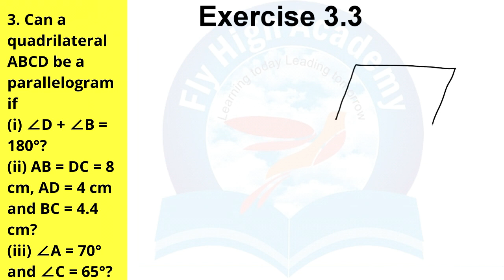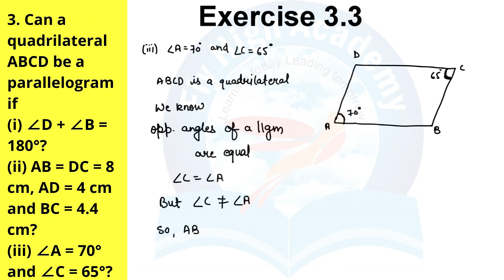3. Can a quadrilateral ABCD be a IIgm if (i) ∠D + ∠B =180°? (ii) AB = DC = 8cm, AD = 4cm & BC = 4.4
Can a quadrilateral ABCD be a IIgm if (i) ∠D + ∠B =180°? ​(ii) AB = DC = 8cm, AD = 4cm & BC = 4.4